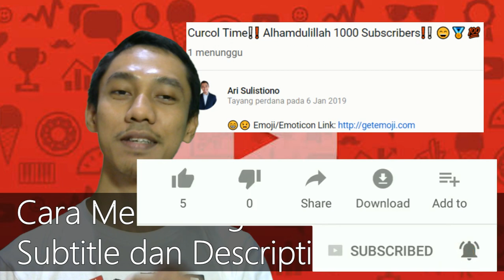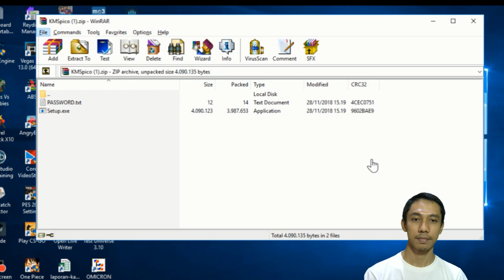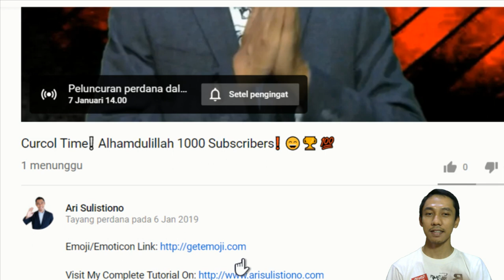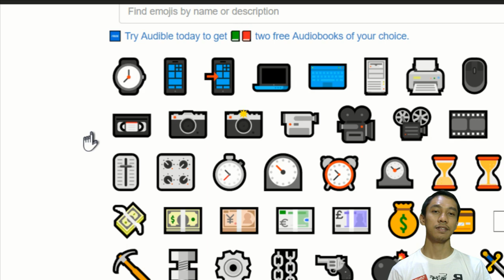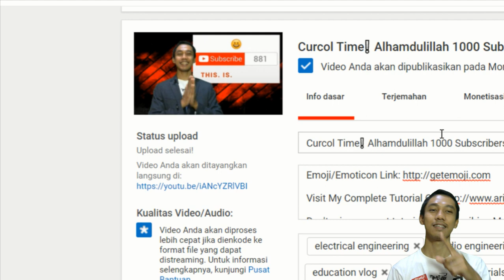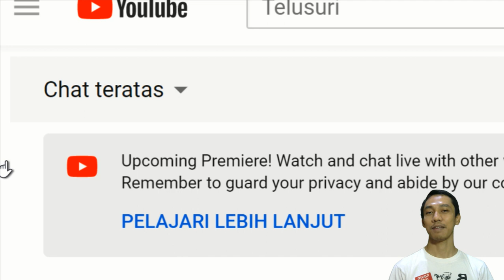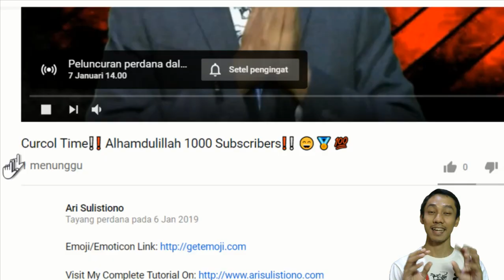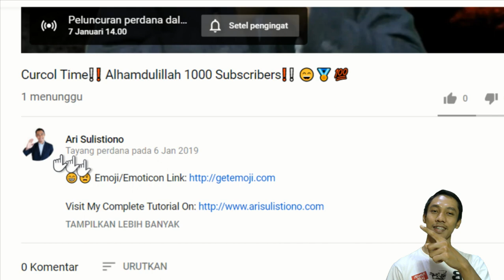🆒Cara Memasang 😊😋😎Emoticon/Emoji di 📺Youtube Title dan 📝Description❗️